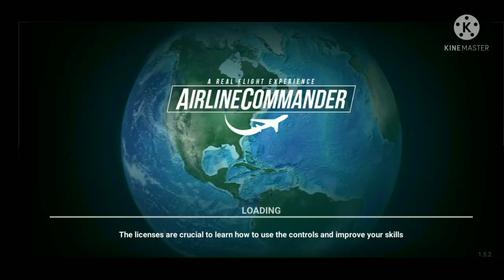FLY THE PLANE FIRST TIME || AIR LINE COMMANDER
This game can be downloaded from play store